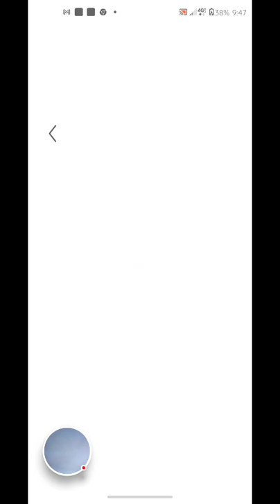Animal Restaurant - 2022-03-02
Animal Restaurant